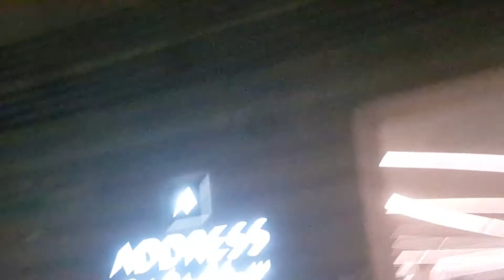Address Sky View Dubai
Address: Emaar Square Area, Downtown Dubai 111969 - Dubai
Located in Dubai, 2.6 km from Mercato Beach, Address Sky View has accommodations with a restaurant, free private parking, a fitness center and a bar. Featuring family rooms, this property also provides guests with an outdoor pool. The property provides a 24-hour front desk, room service and currency exchange for guests.

The rooms come with air conditioning, a flat-screen TV with satellite channels, an electric tea pot, a shower, a hairdryer and a desk. Rooms come complete with a private bathroom equipped with a bath and free toiletries, while some accommodations at the hotel also feature a seating area. Guest rooms have a closet.

Address Sky View offers a continental or buffet breakfast.

The accommodation offers 5-star accommodations with a sauna and sun terrace.

Jumeirah Open Beach is 2.9 km from Address Sky View, while Burj Khalifa is a 12-minute walk from the property. The nearest airport is Dubai Airport, 14.5 km from the hotel.

Downtown Dubai is a great choice for travelers interested in family-friendly trips, restaurants and luxury brand shopping.

Address Sky View has been welcoming Booking.com guests since Oct 1, 2019
Hotel chain/brand: The Address Hotels and Resorts